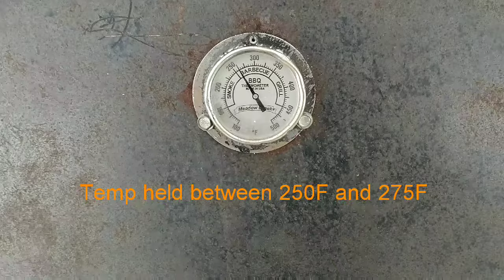Meadow Creek PR60 Pig Roaster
Rented this unit to cook for over 70 people for a party at my house. For my first cook, I used 38 lbs of lump charcoal and 2 lbs of hickory (added at one time). The temp went over 300F, but came down and held between 250F and 275F for 8 hours. I cooked 4 Boston butts and 10 lbs of sausage (not shown) on this day. The butts weighed around 8lbs each, and took 6 hours to cook. The pork only had a light smoke flavor, but next time I'll add a few more hickory chunks  through the first few hours of the cook.

The next day I cooked 52 hamburgers and 5 lbs of hotdogs (both not shown) on 18lbs of lump charcoal.

Note: Take the time to season the grates before starting a cook on a rented unit. The cleaning process between rentals destroys the seasoning.